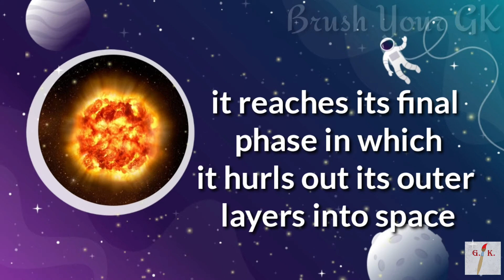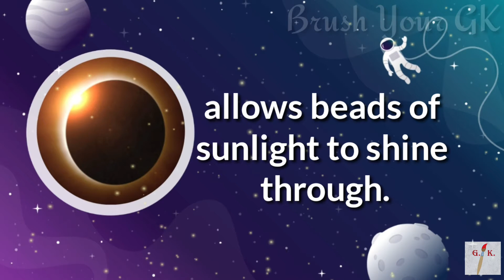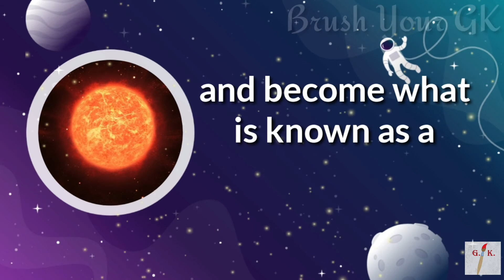MYSTERIES of the Universe l Know about some of the Mysteries of the Universe l Brush Your GK l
Hello Everyone !!
I am Debopama... and I am back with another MYSTERIOUS video.
No wonder our Universe is full of Mysteries. In this video let's unfold some of the Mysteries of the Universe.

Brush Your GK